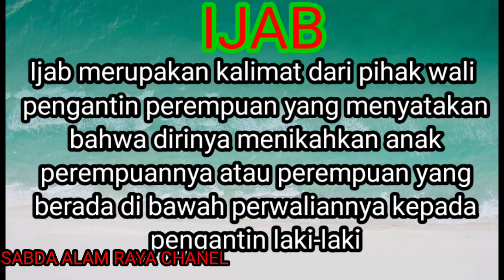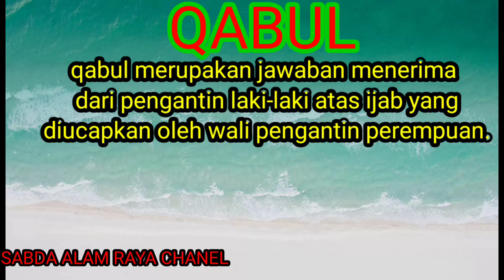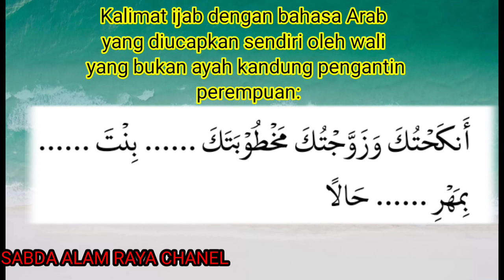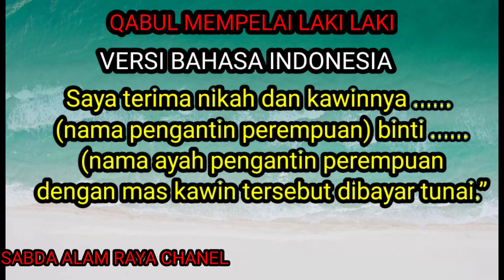DOA KHUSUS//DOA IJAB QABUL DALAM PERNIKAHAN ISLAM